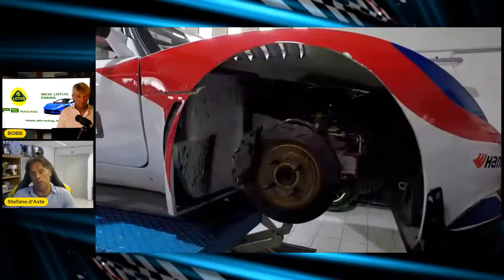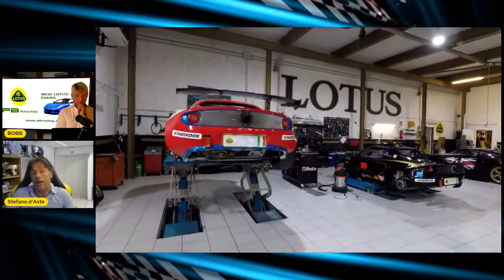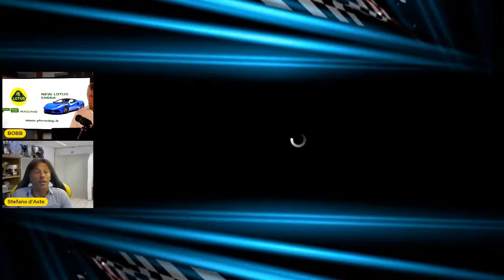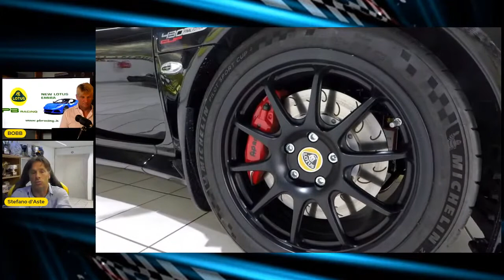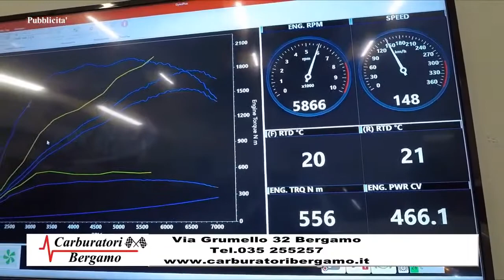PB RACING BOX del 29/06/2022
Pronti per una nuova puntata di PB Racing Box? 📺

Stefano d'Aste e Franco Bobbiese sono pronti a farvi scoprire il "dietro alle quinte" del nostro workshop, unico centro ufficiale Lotus Sport in Italia.

Un video da non perdere!